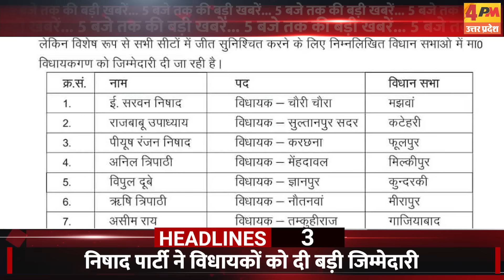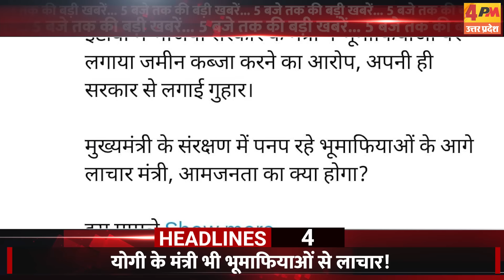28 AUGUST 2024 ॥ Breaking News ॥ Top 10 Headlines